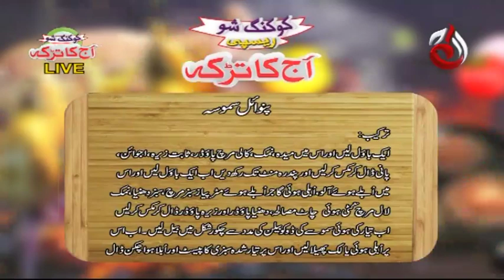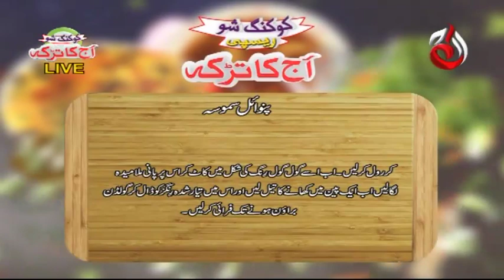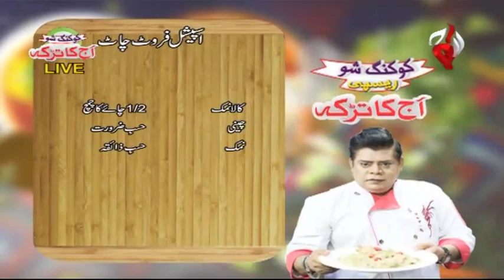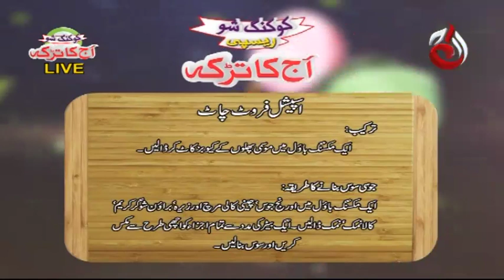Pinwheel Samosa | Special Fruit Chaat | Aaj Ka Tarka - Episode 507 | Chef Gulzar